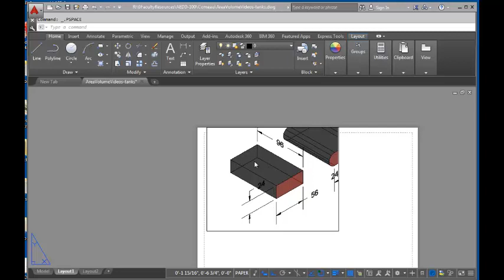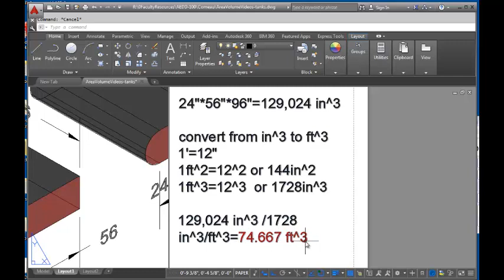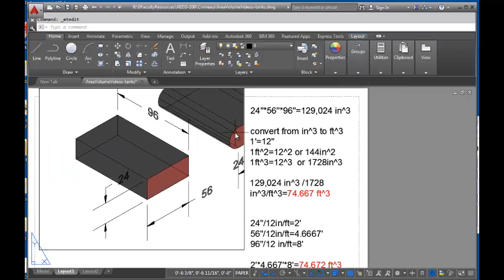2C01 RecTankVol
Print Reading worksheet 2C - Rectangular tank volume calculations